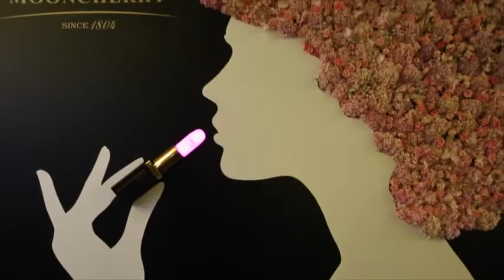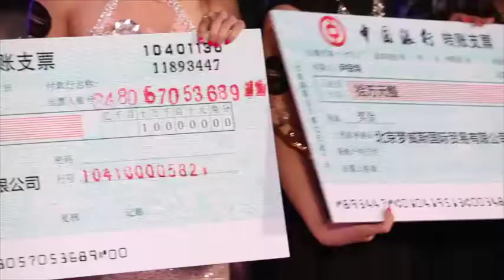Mooncherry - Fashion Show Beijing 2015